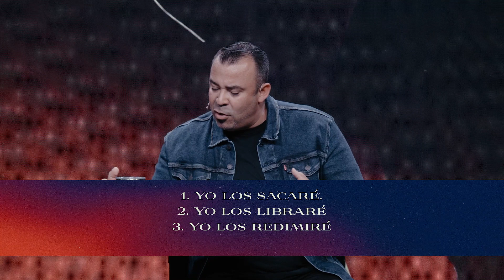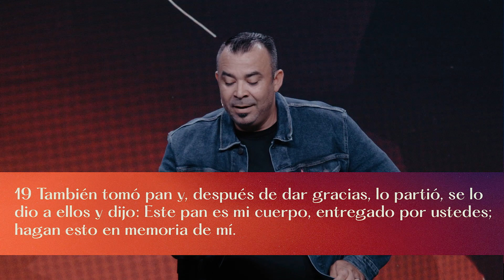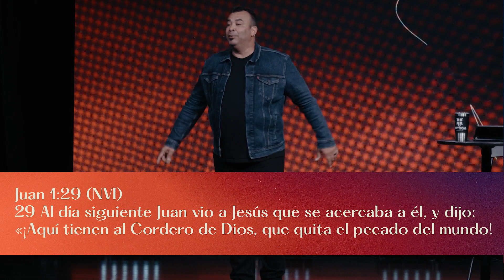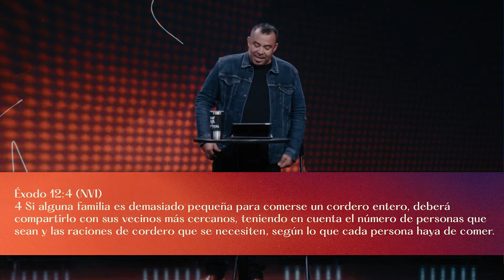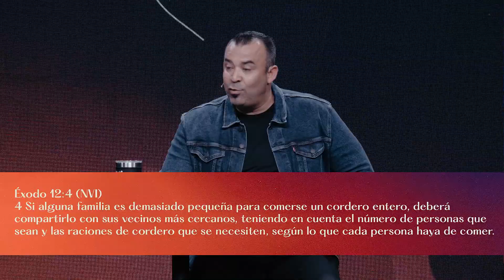Él Es Nuestro Cordero De Pascua // ÉL ES JESÚS // Virgilio Sierra en Iglesia Vertical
Bienvenido a Iglesia Vertical Online!
No importa tu edad o tu historia, tú eres bienvenido!
Nuestra misión es simple: Iglesia Vertical existe para apuntar gente hacia Dios, Enseñarles a seguir a Jesus y Equiparlos para marcar una diferencia.

Estamos muy emocionados de poder ofrecer una experiencia de Iglesia Online a las  9AM, 10:45AM*English, 12:30PM, 5PM*English, 7PM. Conversa con nosotros en vivo, disfruta de momentos especiales de adoración y mira el servicio con toda tu familia.

Somos una Iglesia Generosa y juntos estamos marcando una diferencia